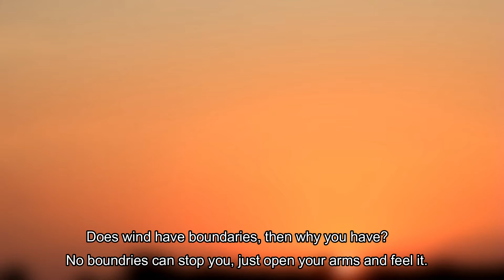Forgot everything if you wanna get success || see this video if you want success || making india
If you want success then you forgot everything and focus on your goal. Most successful peoples are don't focus on any other things they are focus on only important things. So if you wanna success forgot your friends, forgot your enemies, forgot what you love.